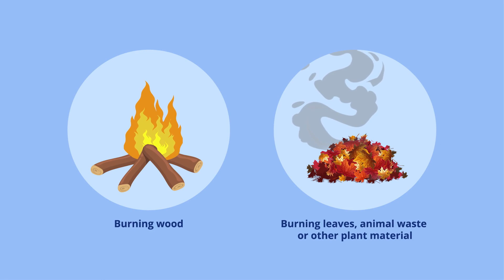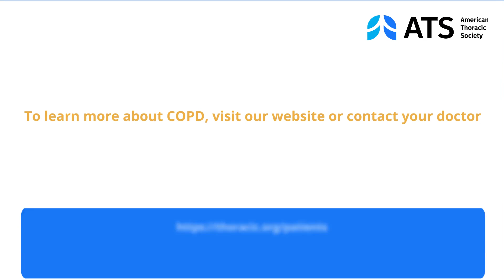What is COPD?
The American Thoracic Society explains chronic obstructive pulmonary disease (COPD) with a high-level explanation of diagnosis and treatment.